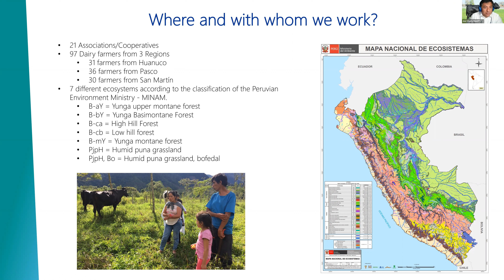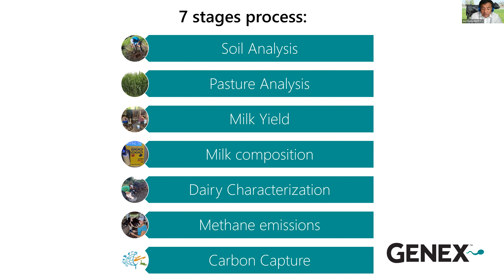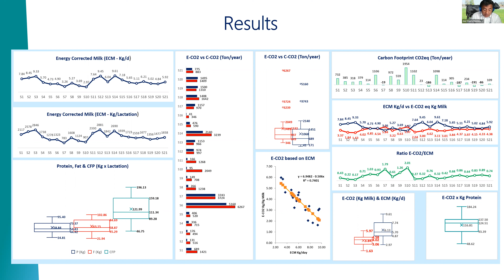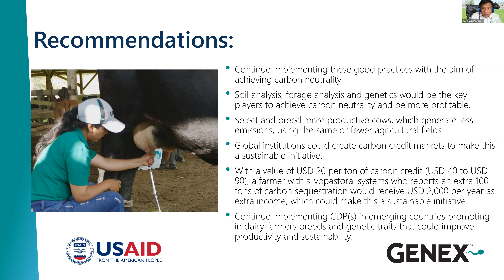GENEX CDP Peru - Measuring Methane Emissions on Peruvian Farms- Flashtalk IMPACT Conference 2022